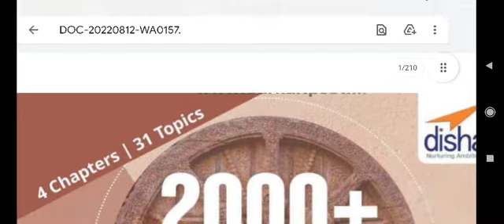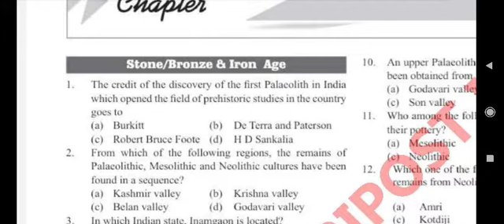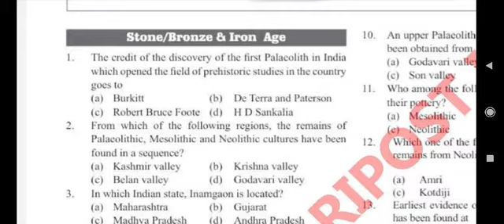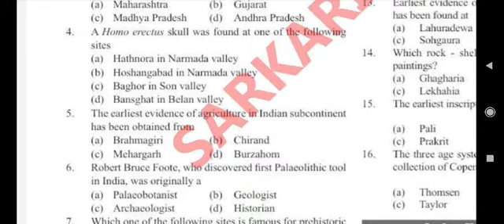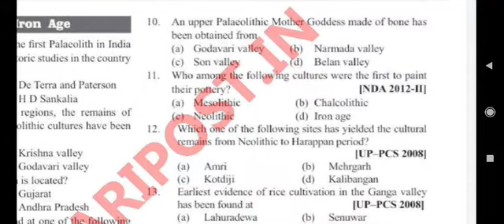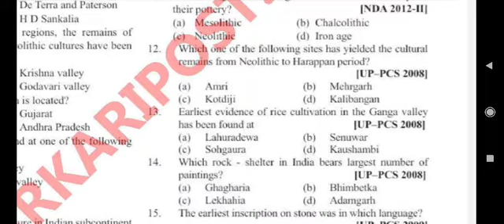Ancient Indian history mcq: Assam direct recruitment 2022/ marathon questions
for Assam direct recruitment 2022